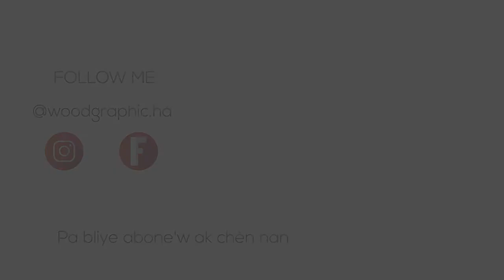Place au Vlog | vlogs01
nan video sa a n'ap met fen ak seri video titoryal yo ki te kon'n montre'w kijan pou parametre kamera'w pou te fè foto. pou'n fokis nou plis sou vlog epi pataje esperyans nou yo avew nan Behing the scenes pito.

pa bliye abone ak chèn nan

al vizite chen Riccardo Constant

si'w vle apran'n fotografi al sou sit udemy a